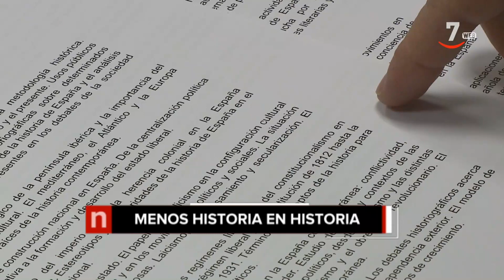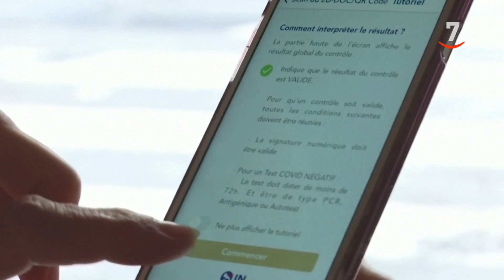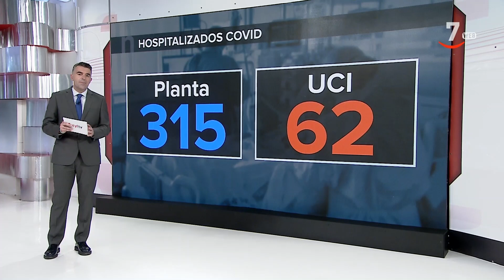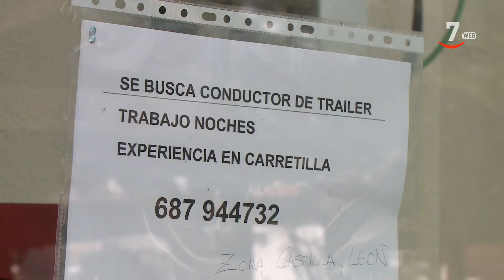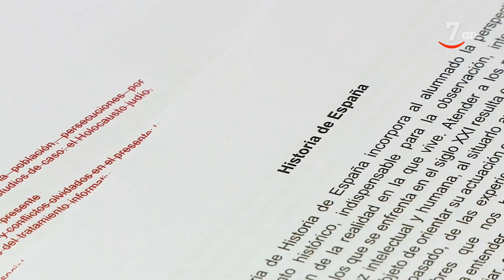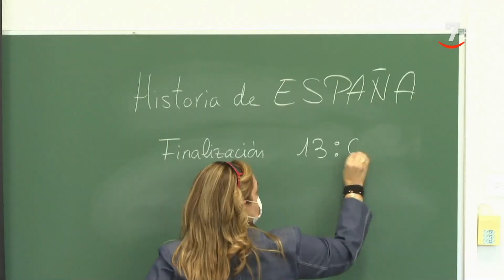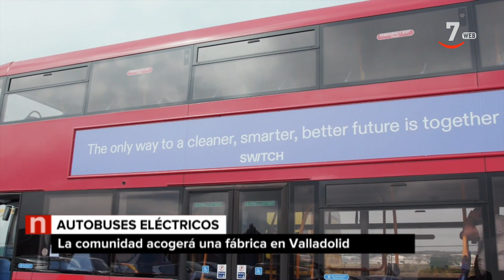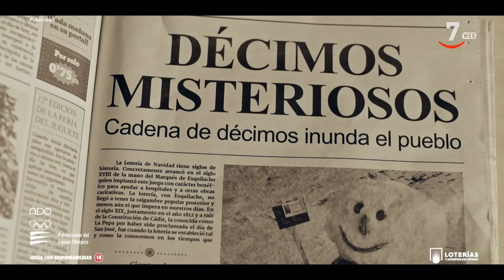CyLTV Noticias 20.30 horas (09/12/2021)